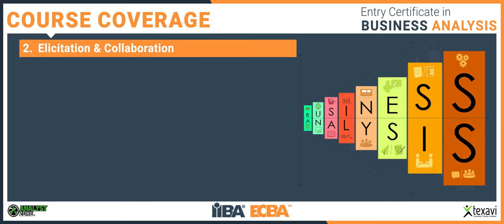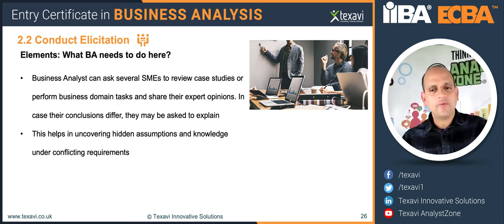How to Do Requirements Elicitation? Key Focus Areas in Requirements Gathering - Part 2 (ECBA)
In this part (2) of the video series from TEXAVI, Pardha Mantravadi discusses the best practices and lookout areas for BAs and development team in conducting requirements elicitation activities. Here, you will learn the tips and tricks and focus areas while gathering requirements in software development projects, change management programs and business process improvement initiatives.

Check out the concluding part (2) of the video series to learn about the best practices and focus areas during the  requirements elicitation activities.